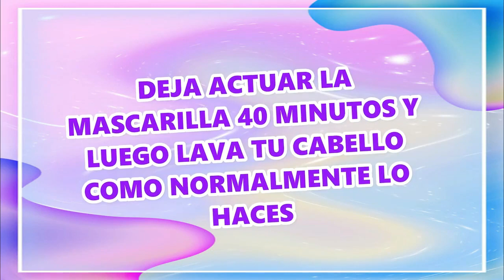¿Cómo QUITAR EL FRIZZ del CABELLO (al INSTANTE) REMEDIO CASERO para PELO ESPONJADO Y RESECO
🔴👁️TODOS Mis secretos para SALVAR el CABELLO
ESTAN EN MI  E-BOOK (Libro electrónico)👉 ✨ "TODO POR MI CABELLO" ✨
ADQUIERELO ENTRANDO A ESTE LINK:

🔴 ATRAVES DE ESTE LINK PODRAS ADQUIRIR PRODUCTOS QUE RECOMIENDO PARA EL CUIDADO DE TU CABELLO

🔴TE DEJO ESTA LISTA DE REPRODUCCION CON EL RETO DE HIDRATACION PARA QUE RECUPERES TU CABELLO

⚡️IMPORTANTE ⚡️
Todos los ingredientes caseros y/o naturales que están en este canal son probados con  anticipación y con una investigación completa. Para cualquier duda consulta con un especialista.

Antes de iniciar con algún tratamiento casero y/o natural realiza una prueba de alergia  en tu antebrazo para evitar reacción de  ardor, comezón o algún otro malestar.
Las reacciones pueden ser diferentes dependiendo de cada persona.

Aplicar cualquier fórmula natural, casera o comercial vista en este canal es bajo su consentimiento y responsabilidad.

*IMPORTANTE* Si compras algo por medio de un enlace de Amazon que yo comparta me llevo una pequeña comisión. gracias por tu apoyo

Patricia K.